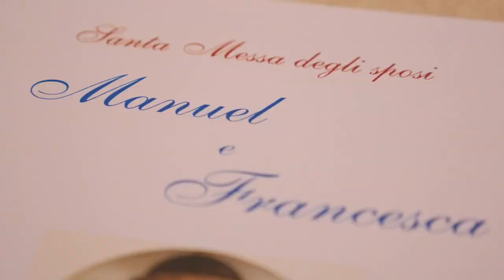Manuel & Francesca trailer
wedding day.. Trailer

Manuel & Francesca..Love Story
Fotografo :Nicla de Giglio
Produzione Video a cura di FotoGallery de Giglio